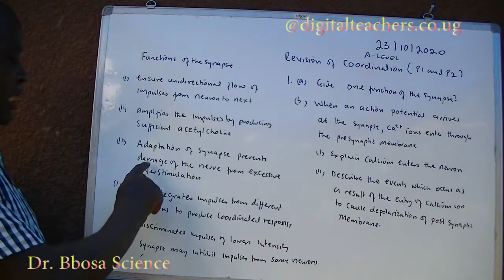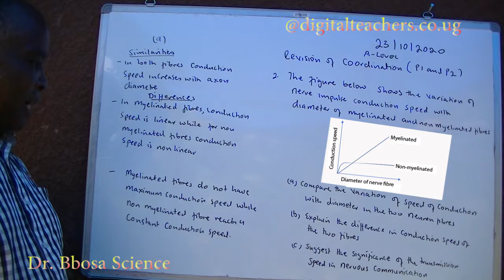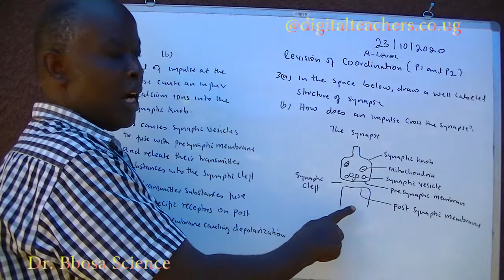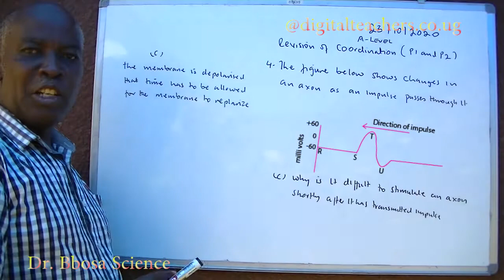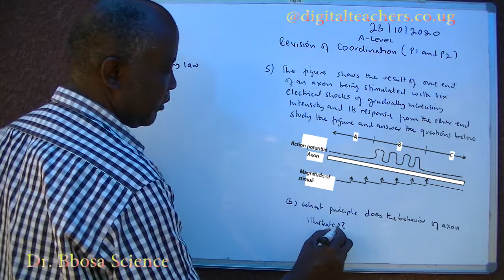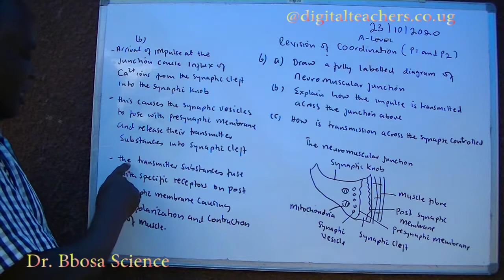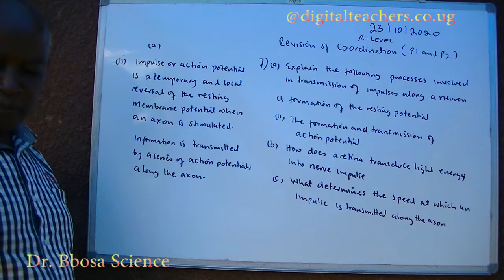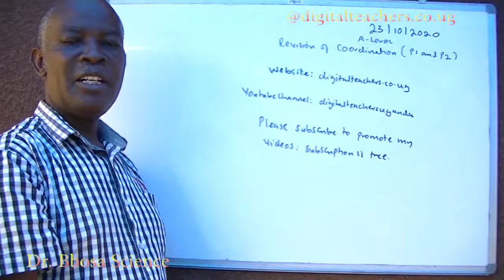A-level biology lesson 18: Coordination in animals revision of essay questions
Fully discussed questions to promote understanding